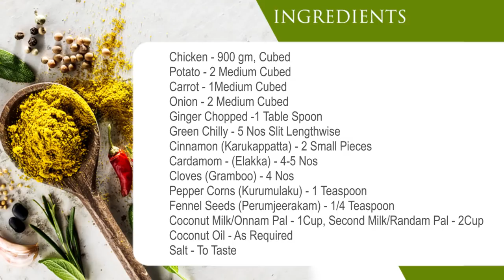Christmas Special Chicken Stew||Kerala Chicken Stew||നാടൻ ചിക്കൻ ഇഷ്ടു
Chicken stew is a traditional  dish  and an excellent combination with Kerala breakfast dishes like appam,idiyappam,puttu etc.Usually chicken stew is made of chicken  cooked in coconut milk and flavored with whole spices.

Here I added fresh coconut milk though you can add coconut milk powder.Use a good brand of coconut milk powder.Take 2.5 tablespoon coconut milk powder and mix it in 1 cup of warm water and  that is first coconut milk(thick).Take 2 or 2.5 Tbsp in 2 cup of warm water and mix well.That is thin milk/second one.